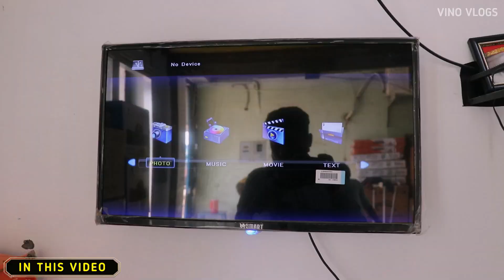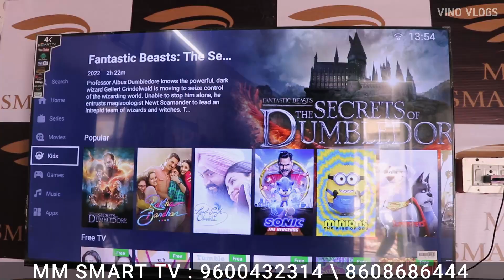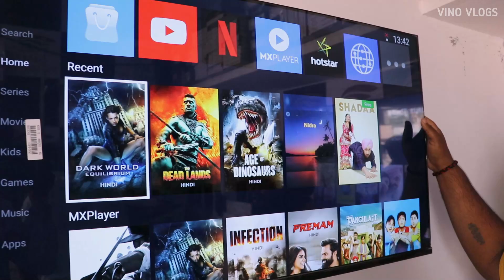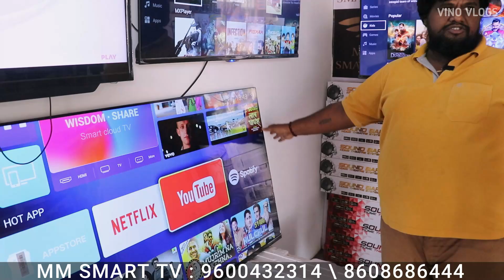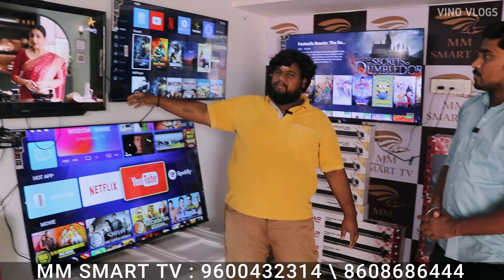50" LED SMART TV 19900 ரூபாய் மட்டுமே | SOUNDBAR இலவசம் | Cheapest Led Tv Market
MURUGA TV SHOWROOM SPMM HOSPITAL SALEM

MURUGA TV SHOWROOM CHENNAI 600073
 TAMBRAM SELIYUR
CAM ROAD
OPP :VELS PET CLINIC

MURUGA TV SHOWROOM
SS DENTAL CLINIC, opp. side near ibao, Dharmapuri, Tamil Nadu 636701
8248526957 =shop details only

MURUGA TV SHOP
VILUPURAM TATA SHOWROOM OPP SIDE

NEXT OPEN VELLORE SHAORLY MADURAI 2023

Vino Vlogs